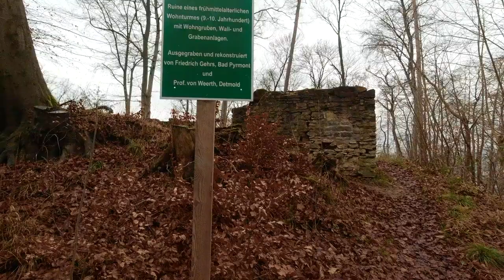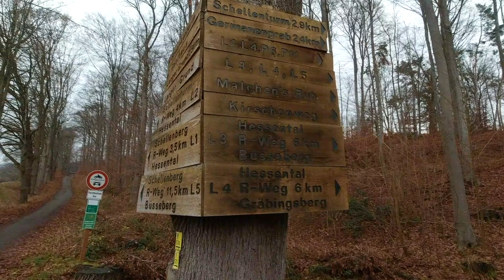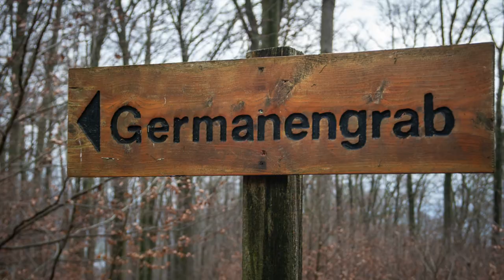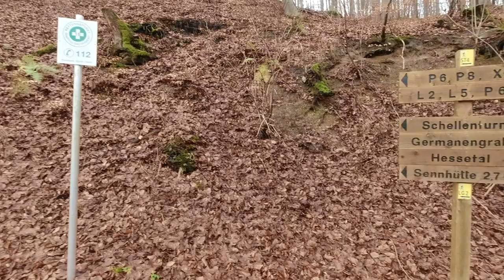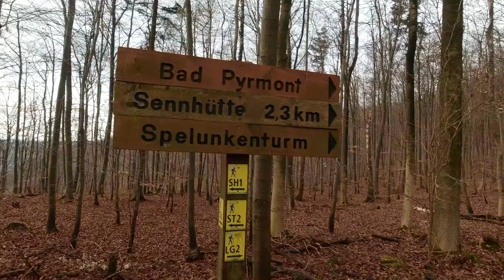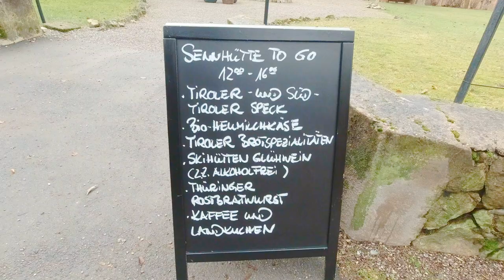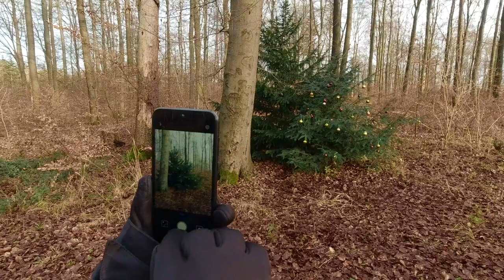Wanderung Schellenturm und Spelunkenturm bei Bad Pyrmont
Wir sind "einfach mal raus" und nehmen Euch am 2.Weihnachtstag mit auf eine ca. 4-stündige Wanderung.
Wir starten in Bad Pyrmont, es geht an der Hünenburg vorbei, über den Bismarckturm, weiter am Germanengrab vorbei, zum Schellenturm.
Von dort weiter an der Sennhütte vorbei zum Spelunkenturm und der Theodor-Hütte wo wir eine kurze Rast machen.
Von dort wieder hinab nach Bad Pyrmont.

Wir würden uns über ein feedback von Euch sehr freuen.